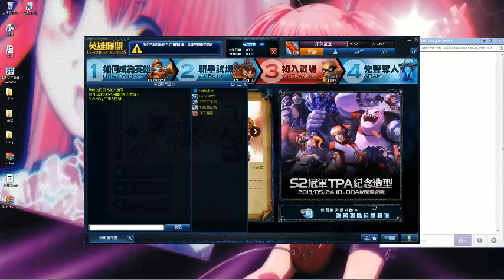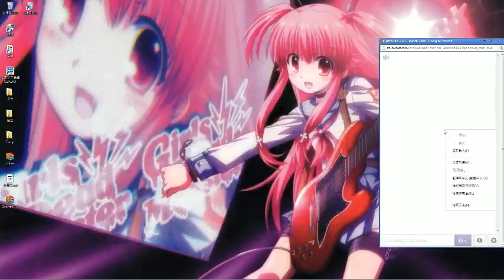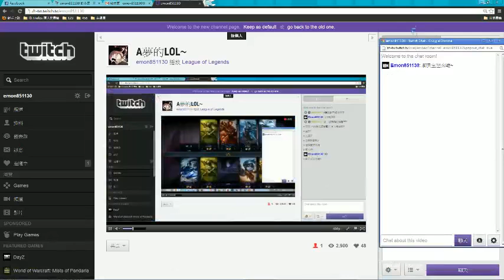A夢的LOL-弗力貝爾JG